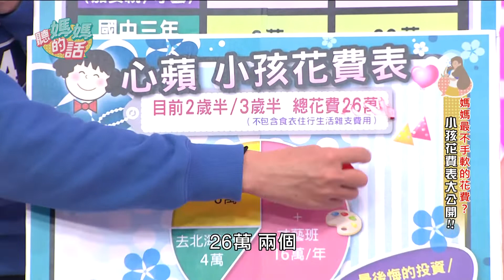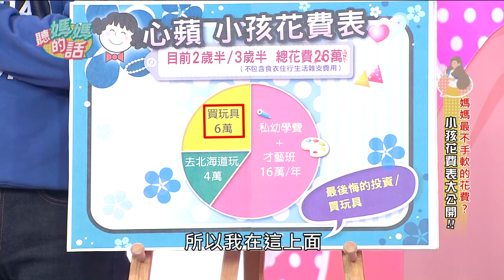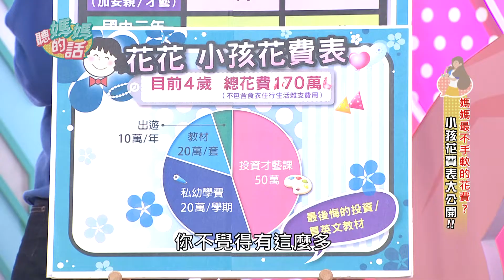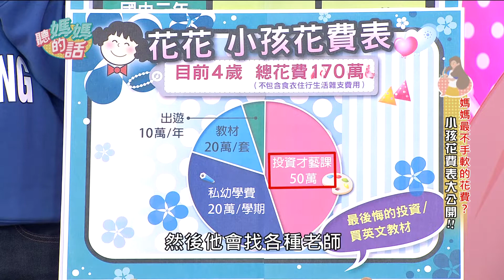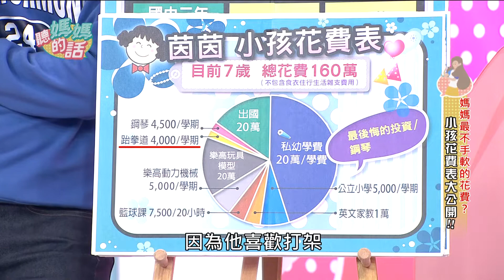【精華版】 第38集 Part.2-媽媽最不手軟的花費!!小孩花費表大公開!!【年代MUCH台 聽媽媽的話】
有些媽媽省吃儉用
有些媽媽花錢如流水
但不論是哪種媽媽
花在孩子的教育費是絕對不會手軟的!
趕快來看看 聽媽團 們
在孩子的學習上都投資了哪些花費吧!!